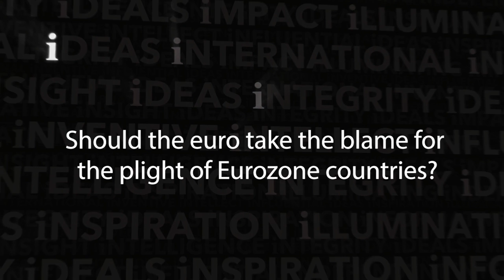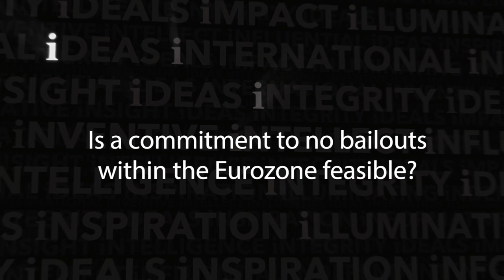Causes of the euro crisis - Prof Leszek Balcerowicz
The former governor of the central bank of Poland Professor Leszek Balcerowicz has been critical of those who blame the euro itself for all of the problems currently faced by Eurozone economies. ieaTV caught up with him at our annual State of the Economy conference to discuss what he sees as the major challenges and policy solutions for Eurozone countries. In particular, he outlined the underlying weaknesses of countries caused by overspending and microeconomic distortions, such as inflexible labour markets